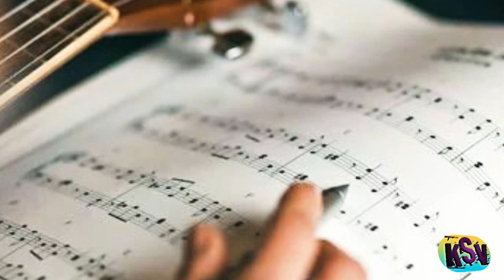राग मे वादी स्वर का महेत्व | Lesson - 28 | Sangeet Visharad.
WE COMPOSE MUSIC AND RECORDINGS ALSO, IF WILL INTRESTED THEN CONT. - 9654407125 , 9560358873.